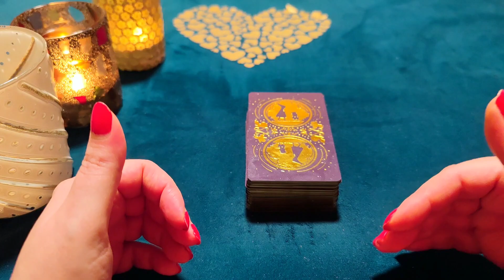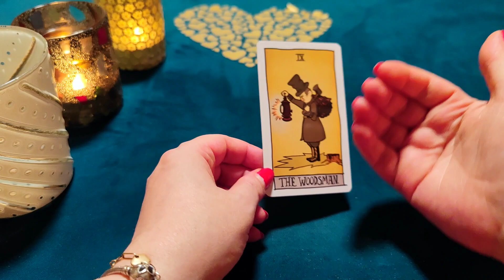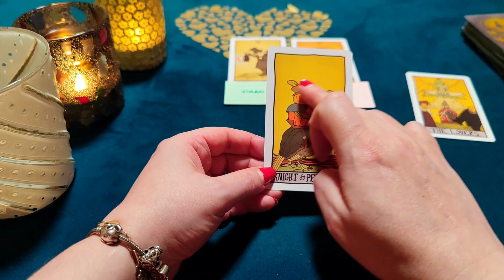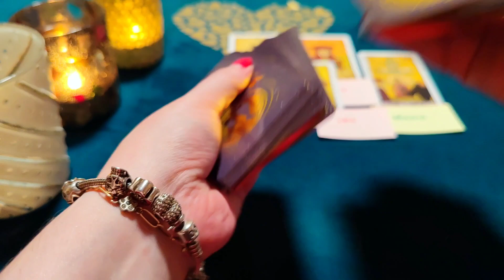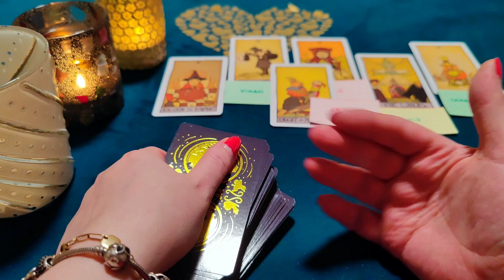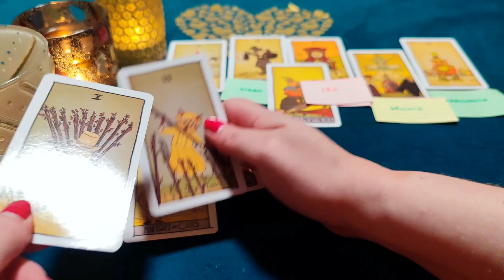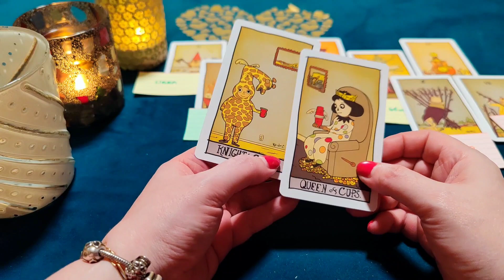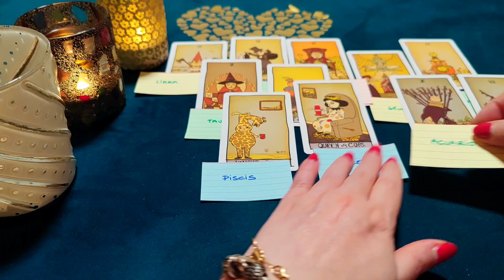❤️SE ARREPIENTE DE NO ESTAR CONTIGO? VOLVERÁ A TU LADO?!! 😮 Lectura de Tarot de Amor 💋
❤️ Si amas o te gusta alguien es tu lectura. Escucha lo que dice el Tarot sobre tu persona.

¿Quién soy?